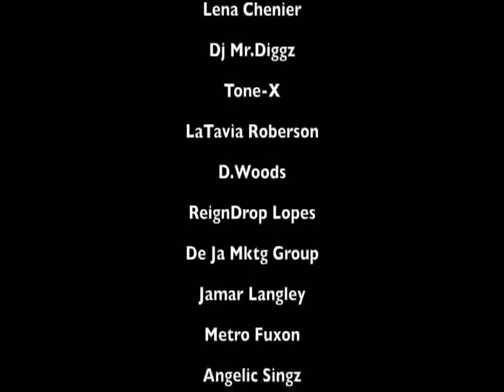AntoineDonte: DJMG presents The R&B Art Exhibit Showcase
Follow me on other social media platforms - Tiktok, Instagram, Fanbase, Facebook & Twitter